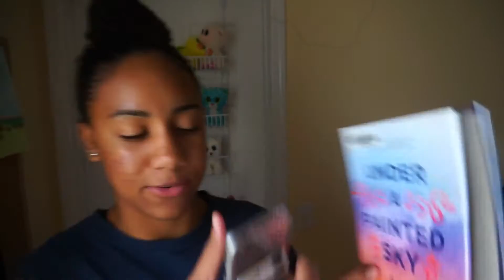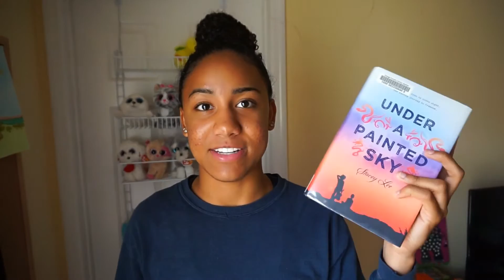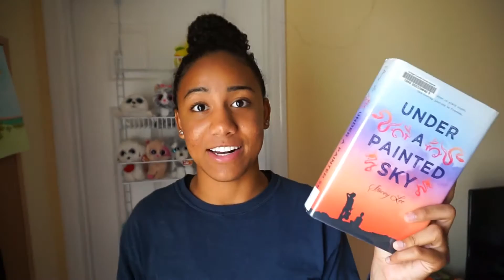Under A Painted Sky 🌅💓 BOOK TALK!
Under A Painted Sky by Stacey Lee Book Talk

West❤️